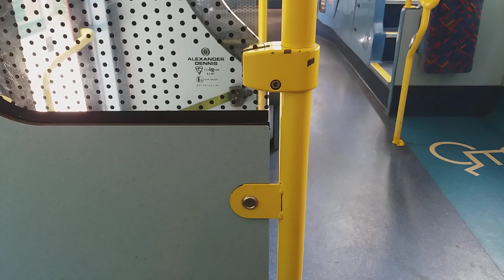**ROARING ALX400 BEAST!!** Journey on Metroline TA642 LK05GFZ Working route 210.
Enjoy this beastly ALX400 trident roar along route 210 to brent cross.
 © UK Transport232. Do not use without my permission.